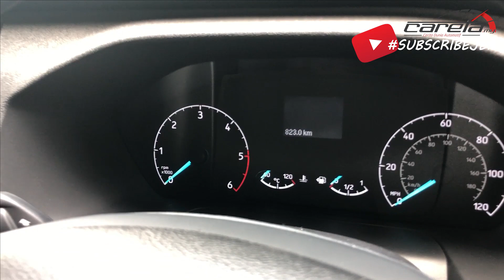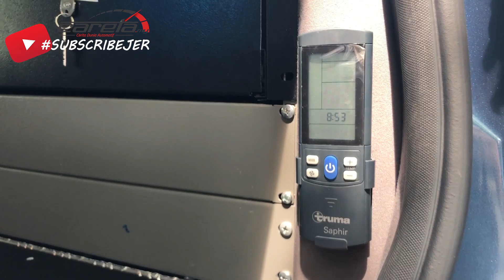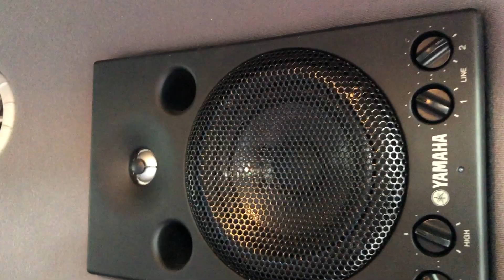Ford Transit 2.0L Turbo Diesel 2019 - Dua unit saja dalam negara! | VLOG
Van Ford Transit 2.0L Turbo Diesel milik Bernama ini sememang unik! Ia digunakan oleh pasukan Bernama dari  Broadcast Unit.

Di bahagian kabin dalam bahagian barisan tempat duduk telah diubah sepenuhnya dan terus mengingatkan Admin akan cerita-cerita  polis FBI yang sedang mengendap penjenayah.

Ruang boot pula telah diletakkan komponen yang paling penting untuk sesi siaran langsung, nak tahu apa dia? Saksikan  sendiri VLOG dari Hezeri Samsuri ini.